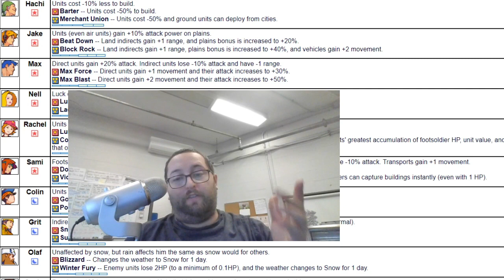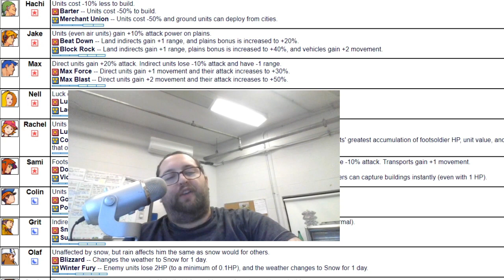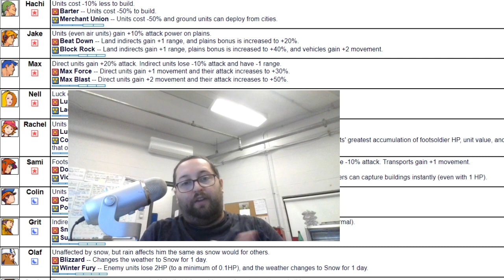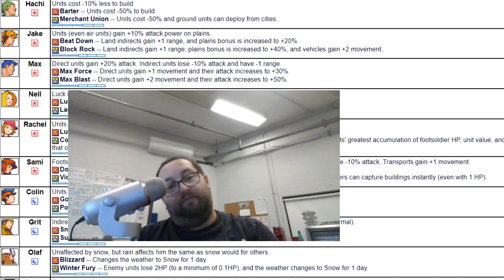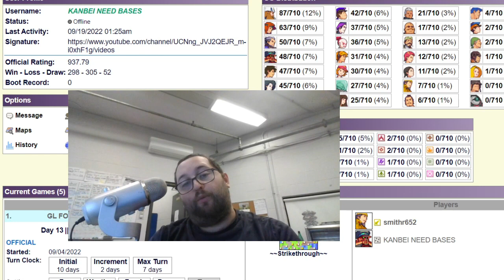AWBW replay commentary JANUARY max fight olaf in splintered map!!! global league